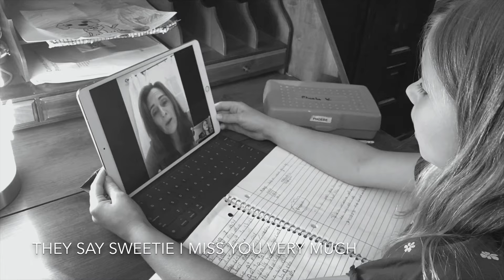Classroom in the Cloud (Parody Cover- Les Miserables Castle in the Cloud)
Remember they are more than just a squirming face on a screen. They are resilient and emotional humans on both sides.   Experiencing new things, sad things, hopeful things, and a promise that this too shall pass.
Thank you to all the teachers and students! Stay strong!